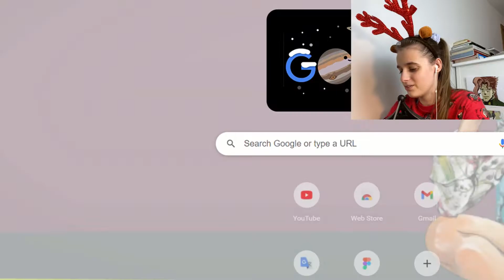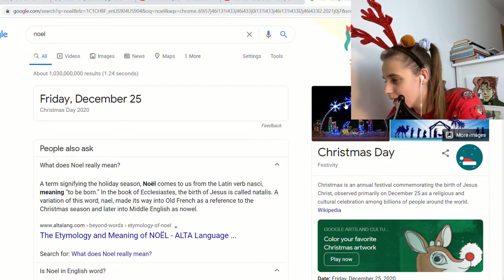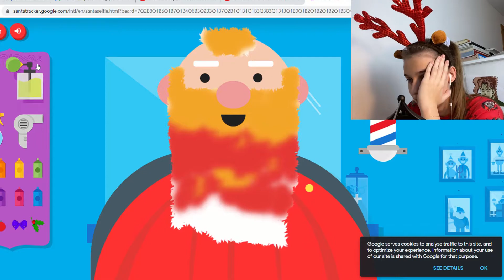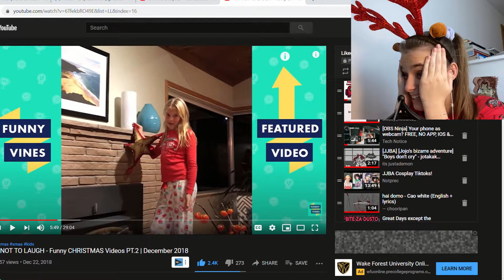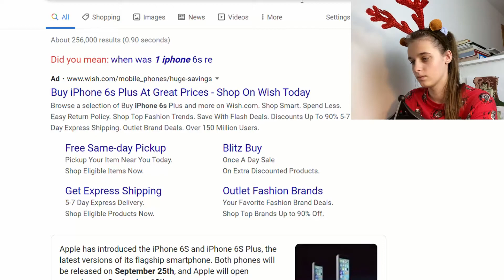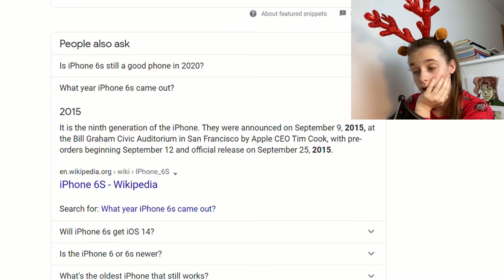Christmas Special!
Ah yes, MERRY CHRISTMAS EVERYONE!